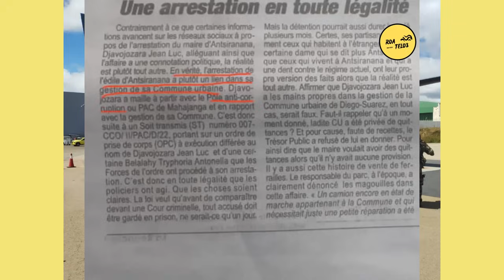FISAMBORANA KANDIDA SOLOMBAVAM-BAHOAKA SY BEN'NY TANANA❗KIDNẠPPING POLITIKA